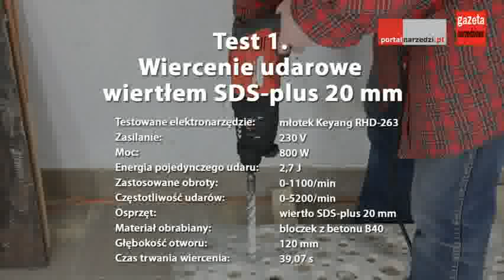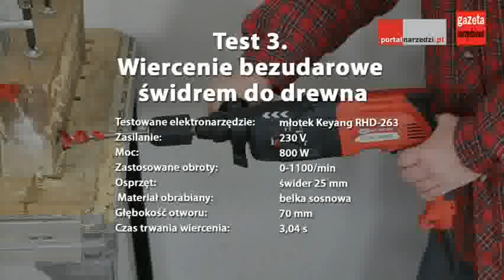Test młotka udarowo-obrotowego Keyang RHD-263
Na naszych łamach prezentujemy wyniki testów drugiego elektronarzędzie koreańskiej firmy Kyang. Tym razem sprawdzaliśmy możliwości młotka udarowo-obrotowego SDS-plus popularnie zwanego młotowiertarką oznaczonego jako RHD-263...